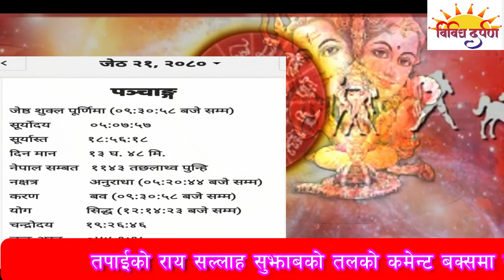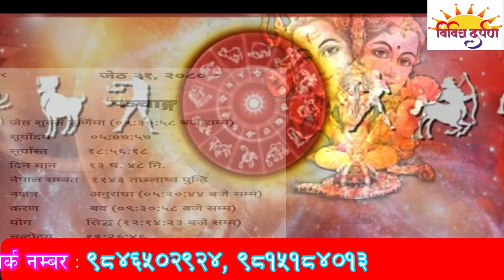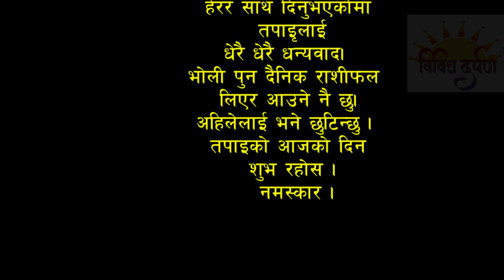२०८० जेठ २१गतेको राशिफल।Aajako Rashifal ||june5/2023|| today's Horoscop||astro_kalpana_subedi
विश्वको जुनसुकै कुनामा रहेर पनि छिटो छरितो ज्योतिष सेवा लिनको लागी  सम्पर्क माध्यम whatsup/viber 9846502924